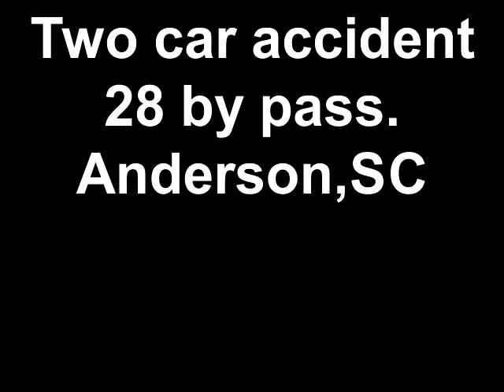Two car accident 28 by pass Anderson,SC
Time of accident 3:30 pm 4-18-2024